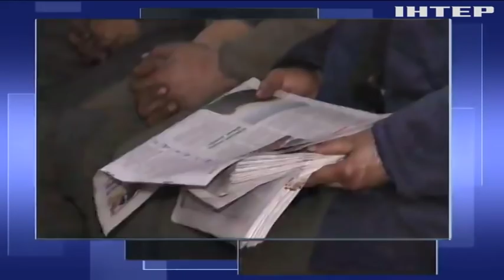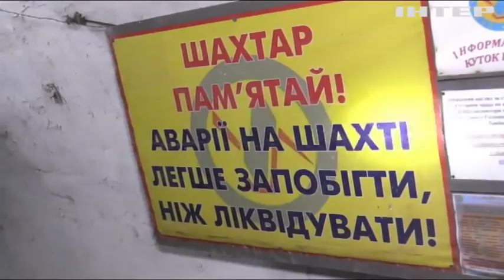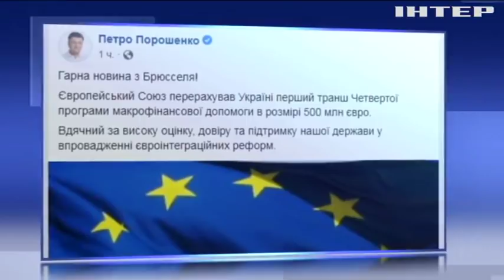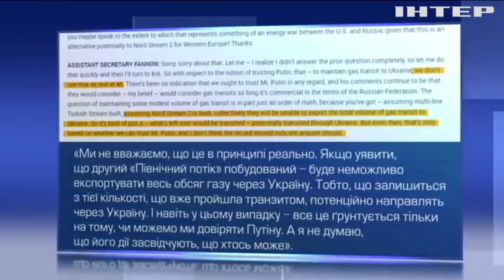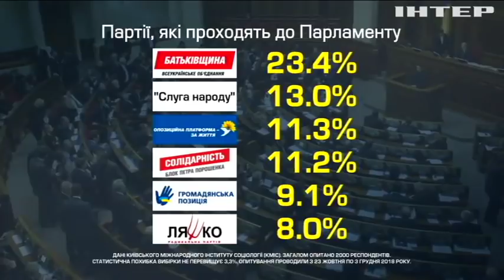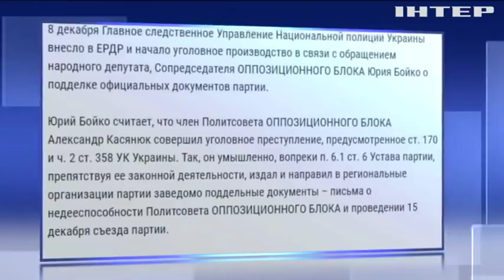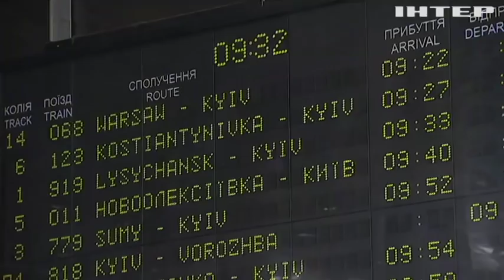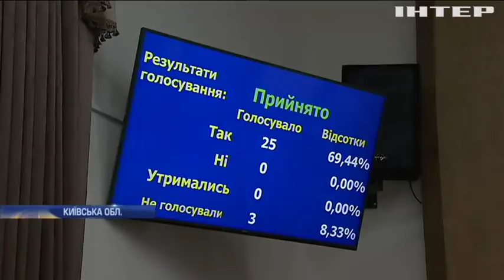Подробности, выпуск за 11 декабря 2018 года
Головні події на цю годину: Окружний адмінсуд Києва поновив Романа Насірова на посаді голови ДФС; Український консул відвідав шістьох моряків в "Лефортово"; На Закарпатті стався витік нафти.